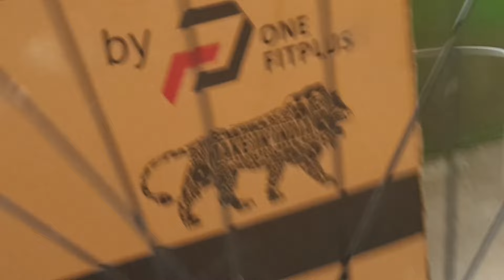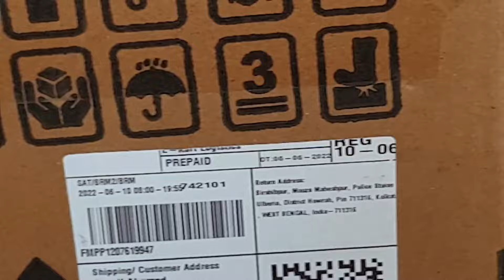Urban Terrain Cycle Berlin Edition from Flipkart Unboxing cycle @ Rs 5000/ only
The audio of the video is not good due to mic problem. You can buy this cycle without any doubt. I bought this from Flipkart at Rs 5000.

Take a look at this Urban Terrain Berlin with Complete Accessories, Free Home Installation & Mobile Tracking App 26 T Hybrid Cycle/City Bike on Flipkart

Take a look at this Afpin Durable Quality Ultra-Loud Cycle Horn Trending Cycle Bell on Flipkart